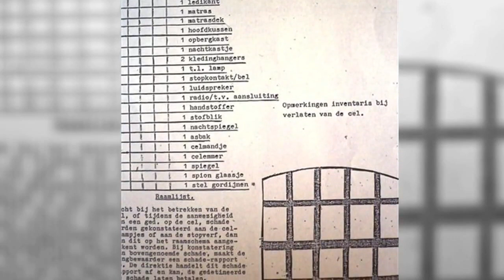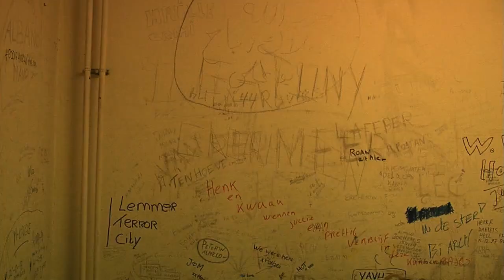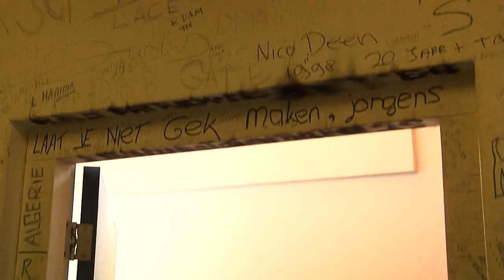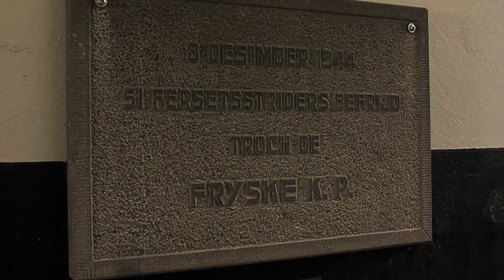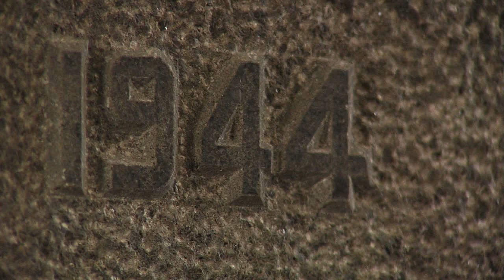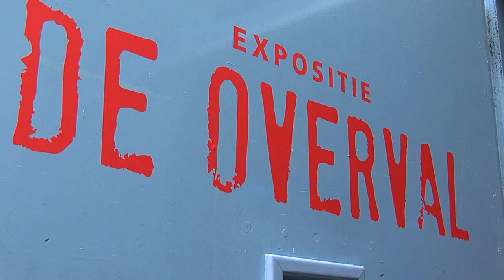GPTV: De Blokhuispoort Afl.02 De laatste gevangenen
DIT PROGRAMMA WORDT MEDE MOGELIJK GEMAAKT DOOR DE PROVINCIE FRYSLAN.

Als er ergens in Friesland vanuit het Mienskip-streven wordt gewerkt dan is het wel in de voormalige gevangenis de Blokhuispoort in Leeuwarden. Ooit een plek waar niemand wilde verblijven. Tegenwoordig: the place to be!

In 2018 moet de Blokhuispoort het bruisende middelpunt zijn van Leeuwarden als Culturele Hoofdstad van Europa.

Wij doken in verleden, heden en toekomst van de Blokhuispoort.
Vandaag aflevering 2: